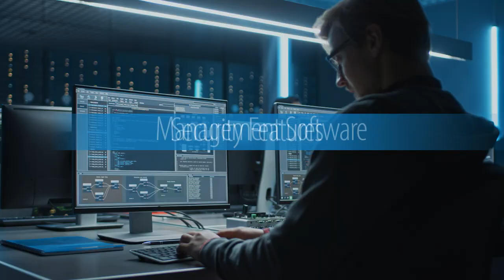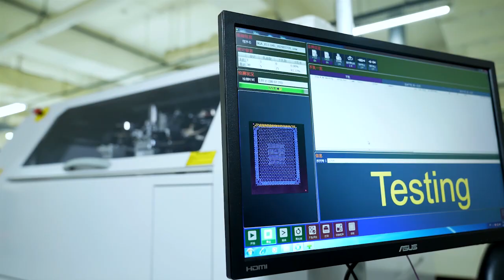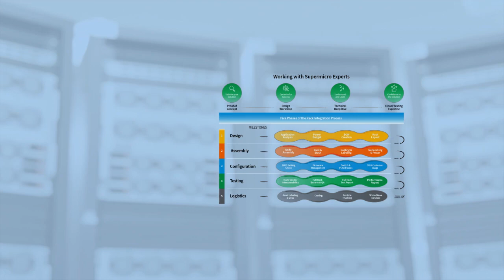Supermicro Computex ’21 Keynote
In this Computex Keynote, Supermicro President, CEO, and Chairman, Charles Liang shares his vision for the future of computing. Unleashing an entirely new portfolio of optimized IT Infrastructure from the 5G edge to turnkey Rack Plug and Play Solutions that deliver unparalleled performance and superior TCO while reducing environmental impact.